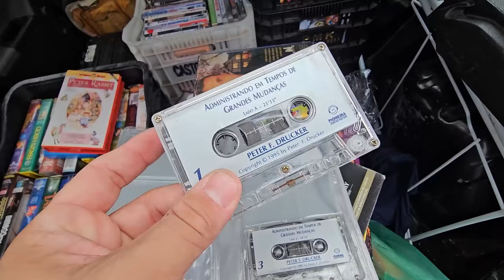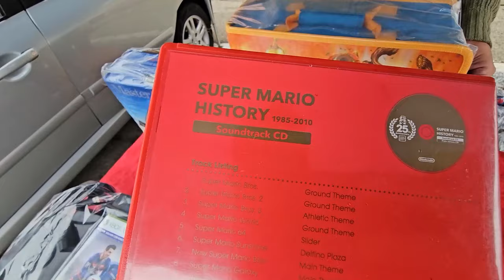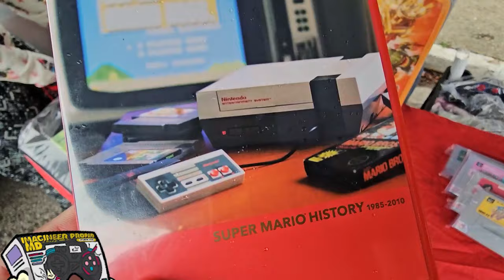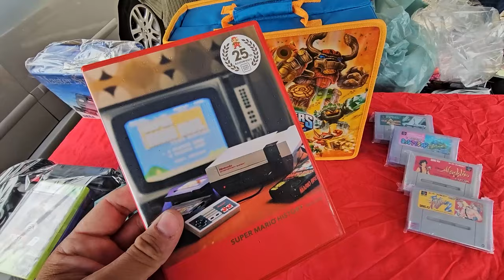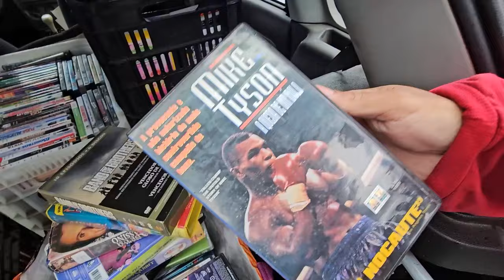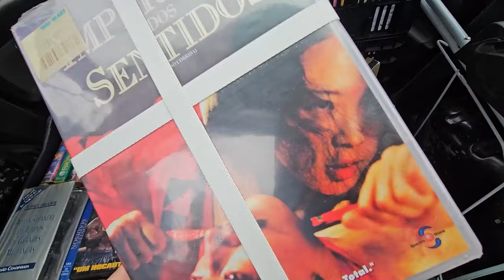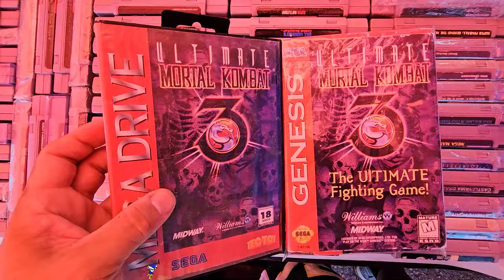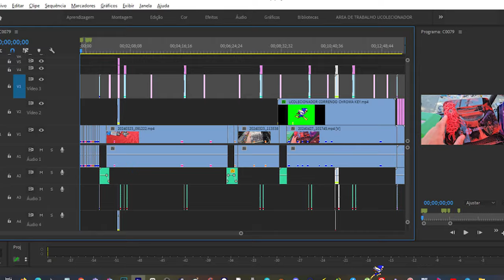( VALE ESSE PREÇO ? ) RESIDENT EVIL NINTENDO 64 !